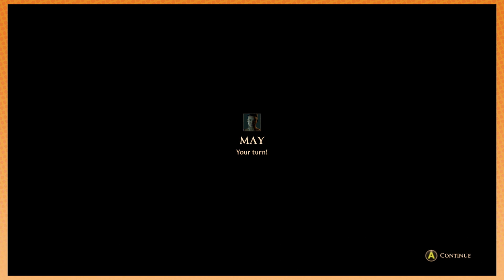Ghoul Grumps: Man of Medan - 4 - The Proposal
Catch the Grumps as they play Man of Medan while terrible gas forms in their stomachs due to an influx of raw fish.